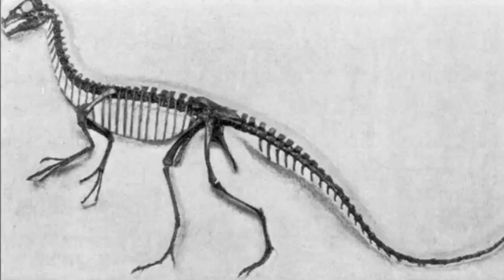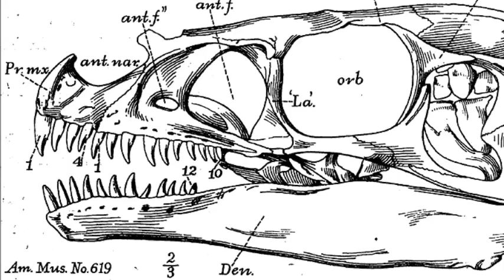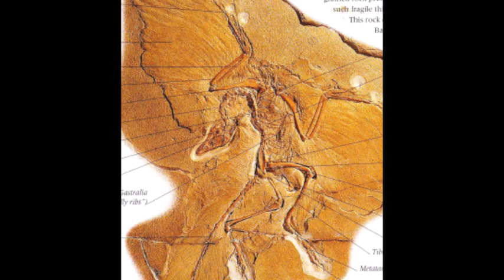Ornitholestes: A Bird-like Theropod from Late Jurassic Wyoming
Ornitholestes, meaning "bird thief", was a genus of coelurosaur theropods from Late Jurassic North America. It belonged to a group of dinosaurs that gave rise to the earliest birds as well as iconic species such as Velociraptor and Tyrannosaurus.